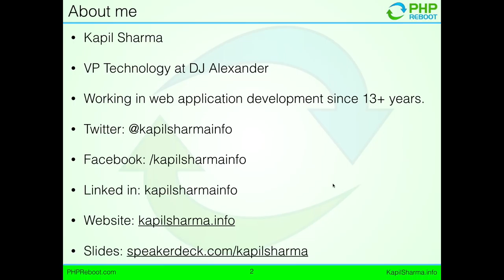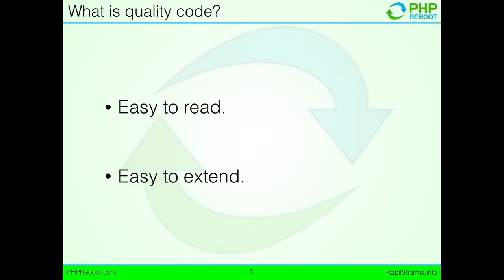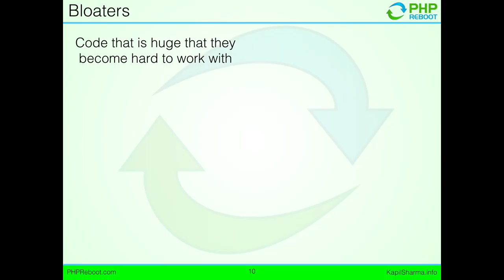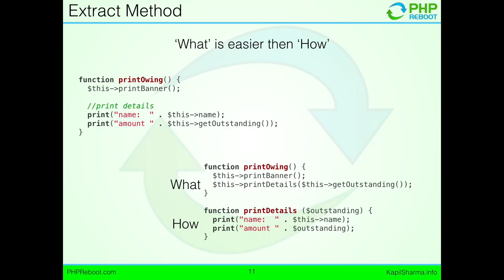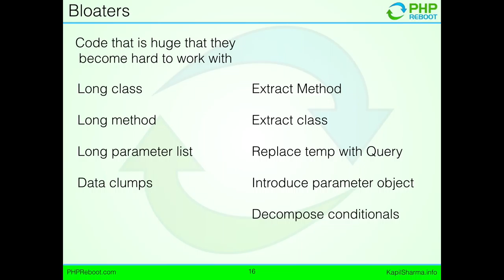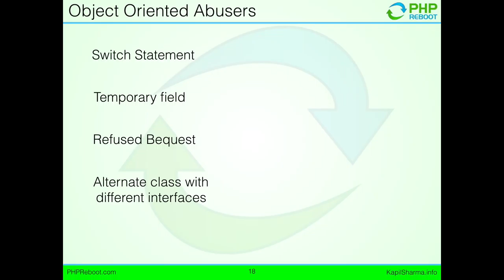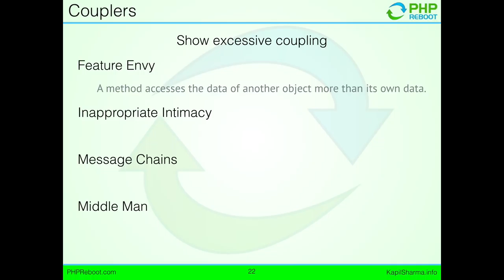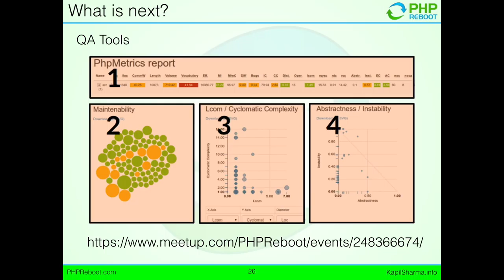Code Quality Series: 3 - Refactoring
This is the video of PHP Reboot meet up on 'SOLID Principles' under 'Code Quality Series'.

This was the second meetup in the series. Series is as follow:

4. QA Tools - May 5th, 2018